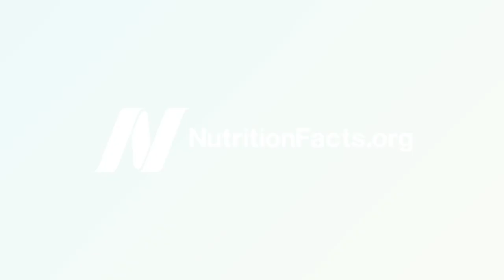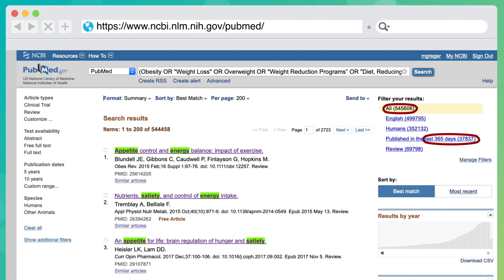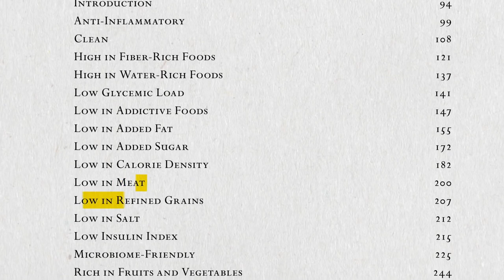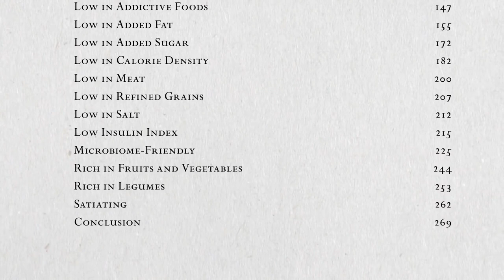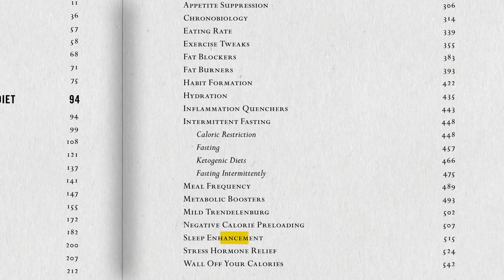Unbelievable Weight Loss Trick You Won't Believe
How not to diet?
In this informative video, we discuss the common pitfalls of dieting and why it's not the best approach to achieving a healthy lifestyle. We explore alternative methods that focus on sustainable habits and mindset shifts, rather than restrictive eating and calorie counting. This video is perfect for anyone looking to improve their overall health without falling into the trap of fad diets. Join us as we debunk dieting myths and provide practical tips for long-term success.